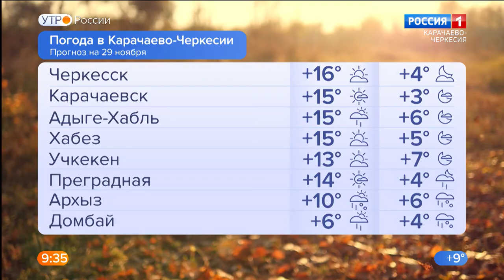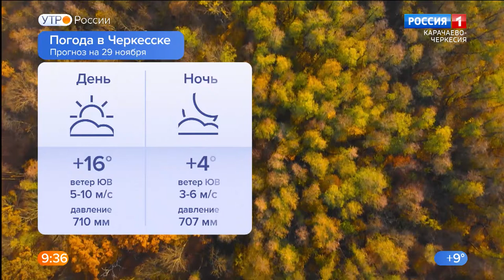Утро России. Карачаево-Черкесия 29.11.2021